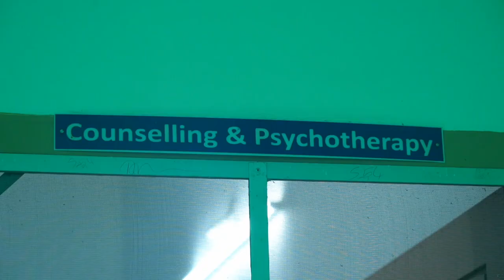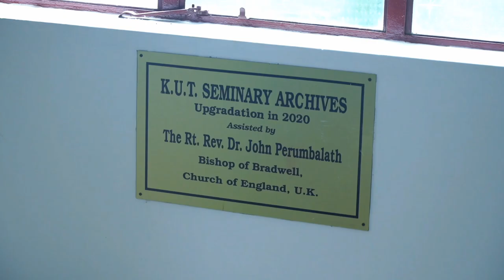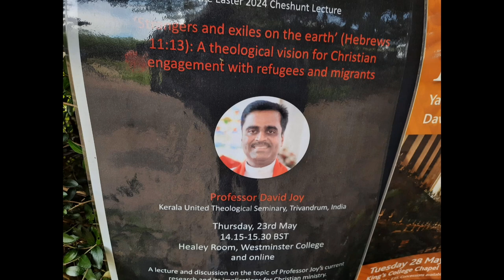Ecclesia Renovata | KERALA UNITED THEOLOGICAL SEMINARY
Ecclesia Renovata
The Kerala United Theological Seminary
Kannammoola, Thiruvananthapuram-695 011

ANTI-PIRACY WARNING
This content is Copyright to Kerala United Theological Seminary. Legal Action Will Be Taken Against Those Who Violate The Copyright.

KUTS ©

Content Owner : Kerala United Theological Seminary